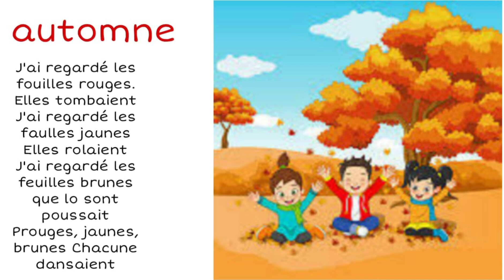poésie automne Cp CE1 CE2